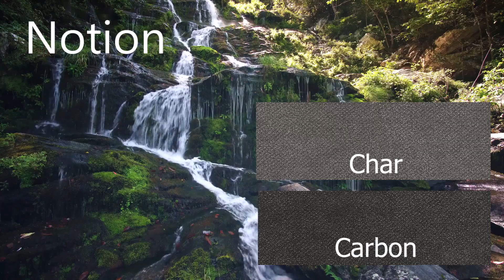Take time to appreciate Notion's colorful woven textile looks is empowered the Resislence Finish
Notion’s light-handed stippling effect provides some visual depth to capture the look of a woven textile. It is further enhanced by the resilience finish.  You will find Resilence Faux leather at the crossroads of luxury and performance, The supple soft hand, and authentic aesthetic will elevate any interior, while the exceptional durability, stain resistance and bleach cleanability offer continued peace of mind.